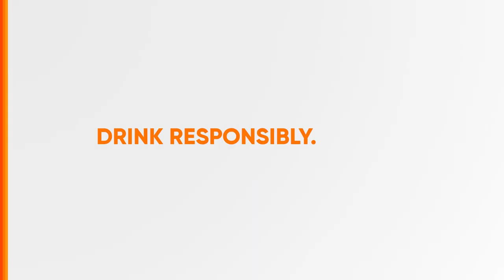San Miguel Pale Pilsen Radio Ad 2H 2023 30s with Coco Martin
Ito po ang 2H 2023 Radio Ad ng San Miguel Pale Pilsen na ma-Sarap Laging Kasama ang enjoyment niyo, lalong lalo na si Coco Martin, ang bagong endorser nito at ang kanilang Batang San Miguel! Drink Responsibly.

DRPS Two 4473: San Miguel Pale Pilsen Radio Ad 2H 2023 30s with Coco Martin